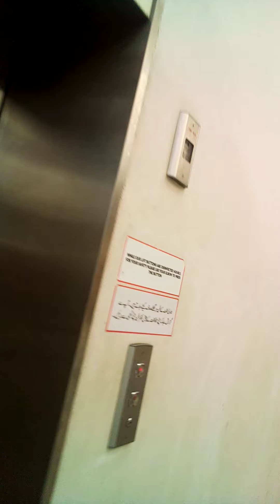at mall shopping 🛍️🛍️🛍️carrefour lucky one mall